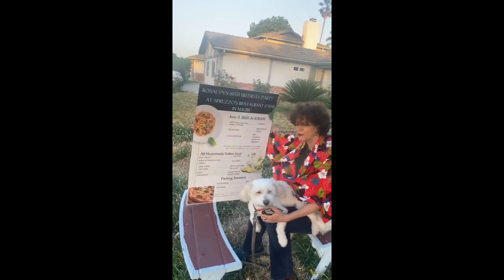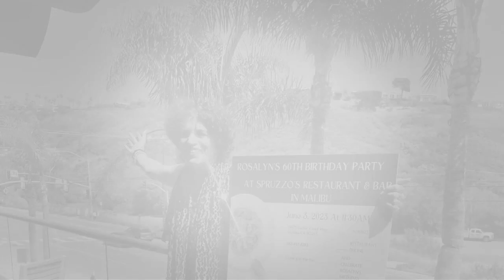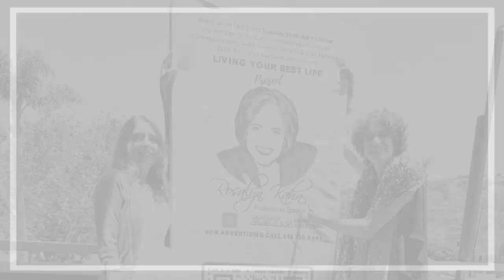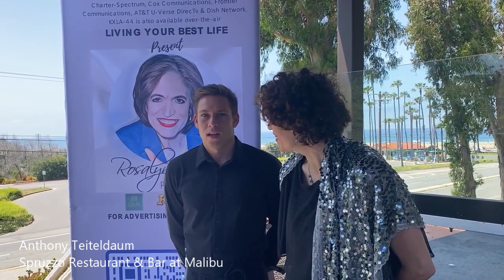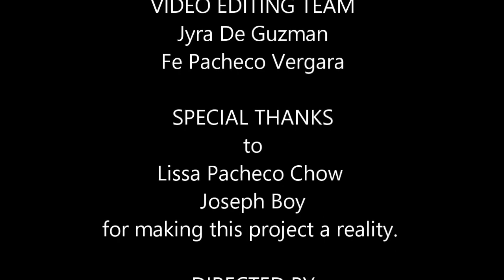Breaking Record to Birthday: FAPCCAMediaAwards Rosalyn Kahn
Episode 68
Celebrating Media Award from Broadcaster to Birthdays:
Filipino American Press Club of CA – FAPCCA Media Award
Rosalyn Kahn – Executive Producer of Chow Entertainment 60th Birthday
Meet

Ardyanna Duscin
Ducusin which sang the Phillipino national Anthem
Young artist, singer, song writer, actress, Broadway Represented by Coast to Coast

Recipient of celebrityExperience
Facebook and Youtube.com/watch?v=-wa378RS8Kg Instagram Ardyanna_dususin
Shiloy Baylon sang the Star Spangled Banner
Youtube Facebook Shiloh Baylon (Little Miss Cute)
Instagram Shilohbaylon
Consul General General Edgar Badajos
Spoke on the challenges facing Philippines in the media dealing with ethics matched with being the voice that youngsters follow for their access to news.

Special interviews with @OllieCantos who was recently elected to West Covina Council. He has served in two presidential cabinets and is first blind person and individual with a visible disability to ever be electe3d to City Council since the founding in 1923.

He also works to Chair a community to help over 61 million disabilities.

Rosalyn Kahn celebrates her birthday at Spruzzo Restaurant

Huge thanks to @GalinaCappani who came out to provide media coverage and interview all the guest. She introduces Rosalyn Kahn as beauty queen actress and host of Chow Entertainment.

Rosalyn is grateful from the guest who travelled from far and near. There were friends from SierraClub BNi Tv NeighborhoodCouncil.

Huge thanks to TorrancePipprinting @mariatiacas for the lovely flowers @mayGoldi for the flower. Support by friends like @lauradifusco @Aimeetam Bellatherapy @QueenOfir @RoelPatter @RichardWallace @MikeGrissom

Speeches by Rosalyn’s young brother notes the similarities of Rosalyn and her father always giving to other and concerned on others well being. Her father gave to the JewishFederation. Rosalyn was a member of UWp and active swimmer. She is always looking to help others.

Anthony Teitelbaum waiter of SpruzzoRestaurantand bar in Malibu

High marks to the restaurant for their great employee relations. Allow him to work and live three months in Hawaii to follow his passion of surfing.

Special thanks in the video to @CongresswomanMichelleSteele
Former may @JimDear Carsoncouncilwoman @ArleenRojas and WestCovina Counsilor @ollieCantos FAPCCA Officers